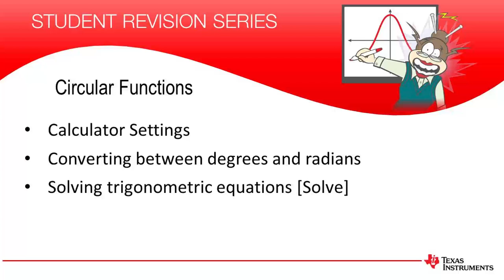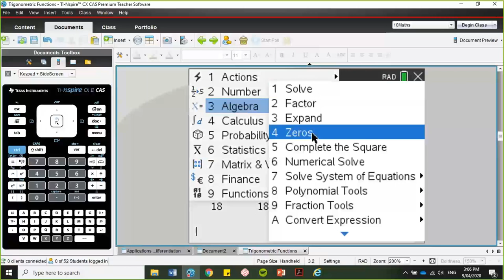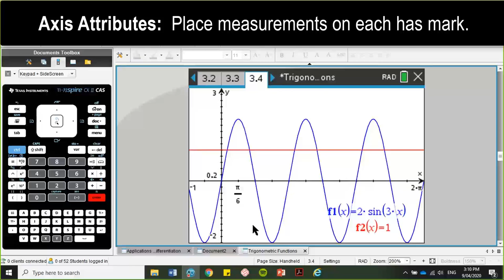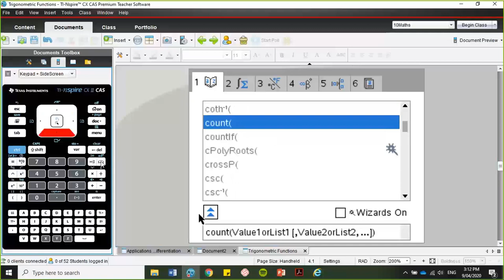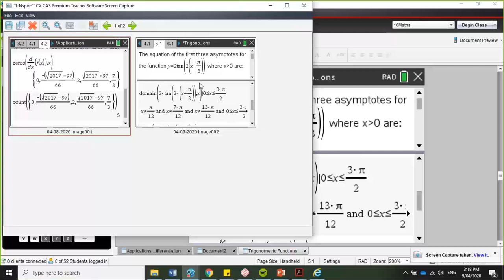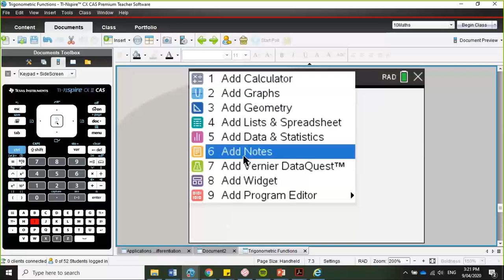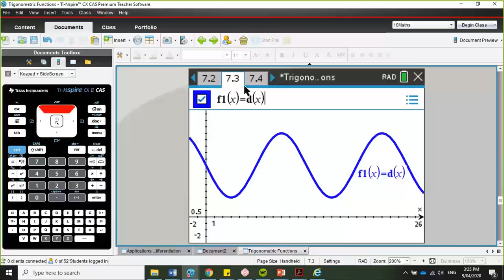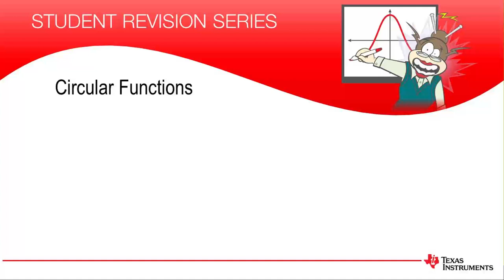Circular Functions – Graphs, solutions and applications | Mathematical Methods | TI-Nspire CX CAS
Solving problems circular functions, equations to asymptotes and applications with TI-Nspire.

00:00 Introduction
00:27 Calculator Settings:
01:23 Conversions:
02:27 Q1. Solving equations
09:45 Q2. Counting solutions
12:17 Q3. Equations to asymptotes
17:38 Q4. Summing solutions
20:11 Q5. Application - Tides

Use the comments section to request other topics so we can help you make the most of your calculator.
Video Description:
In this session Hayley explores key features and properties of circular/trigonometric functions and their graphs, the solution of trigonometric equations, and modelling applications of circular functions. Tips and tricks on effective use of TI-Nspire will be offered throughout the session.